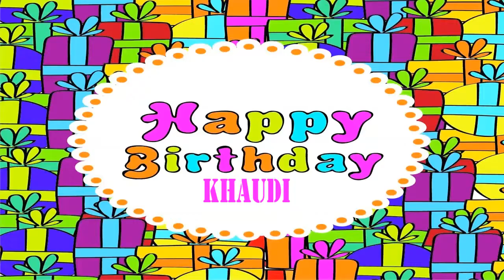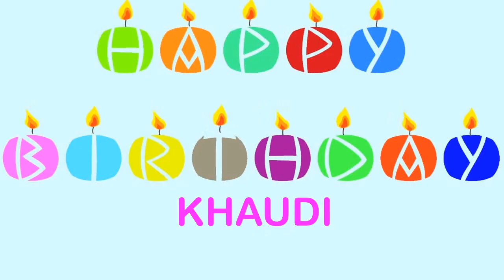Khaudi Birthday Wishes & Mensajes